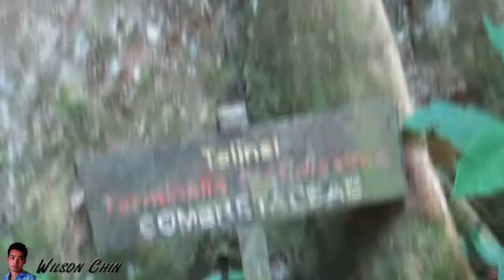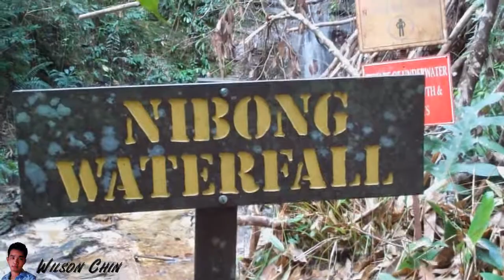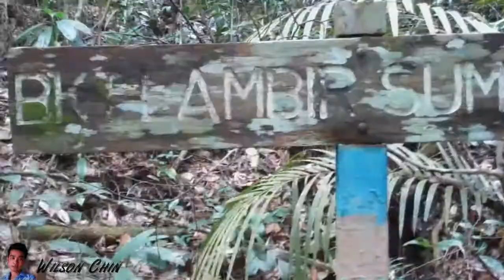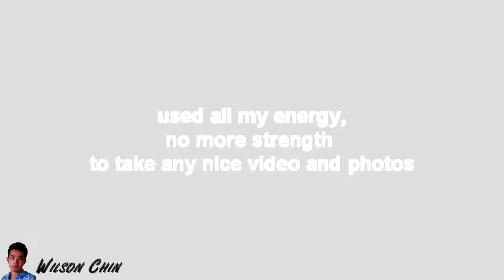Lambir Hills National Park, Miri, Sarawak, Borneo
I was at Lambir Hills National Park on the start of Feb 2013, that's just when my long Chinese New Year Holiday started. It's a place that I always want to visit, so I asked my younger brother "Jye" to come along. He likes jungle trekking like me, so both of us make the perfect team.